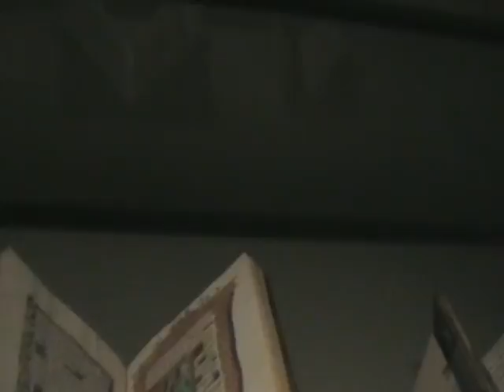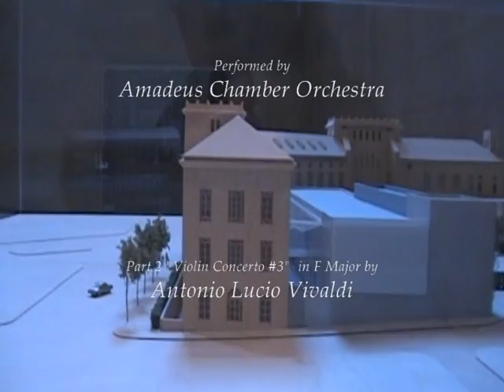Live and Die with Art (Part 2)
Here's another view of Philadelphia Museum of Art.